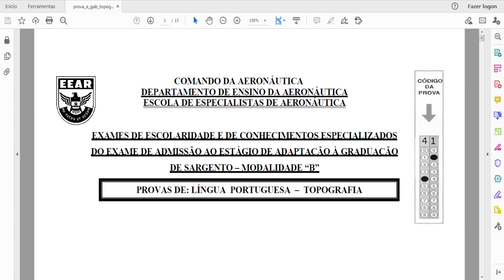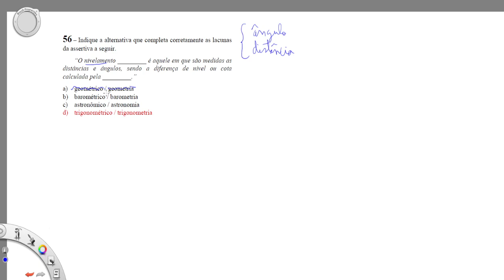Topografia - Questão de concurso público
Sargento - Topografia - EEAR
Cargo: Sargento - Topografia
Ano: 2009
Órgão: EEAR
Instituição: AERONÁUTICA
Nível: Superior